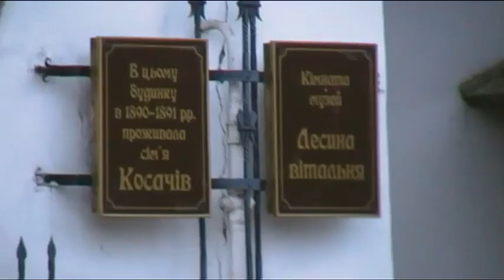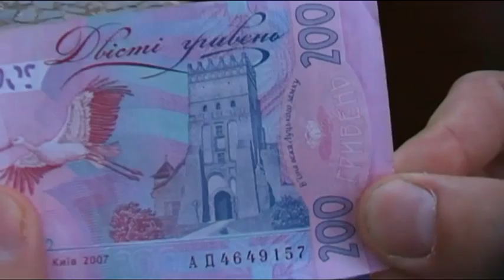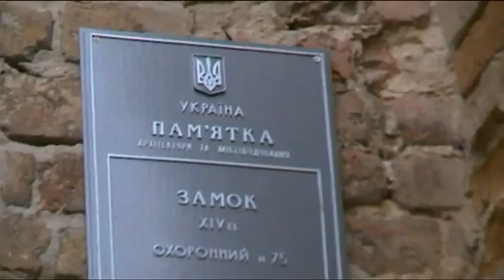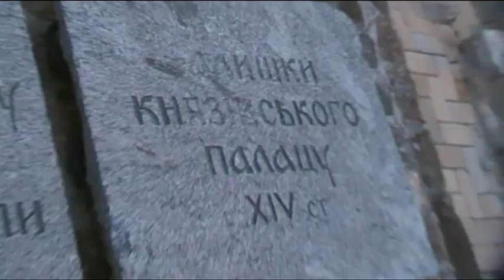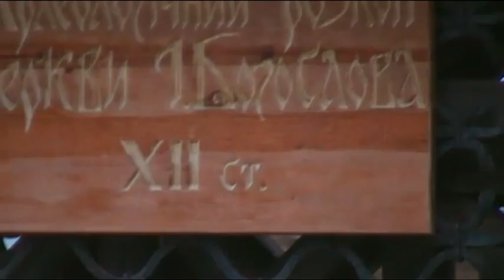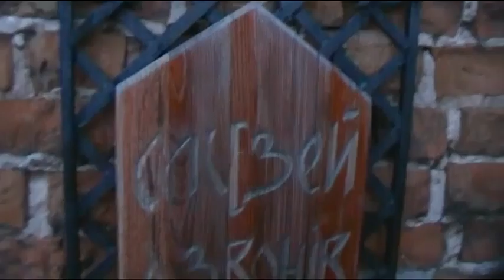Велопробіг Київ 23.10.2010 ч. 4